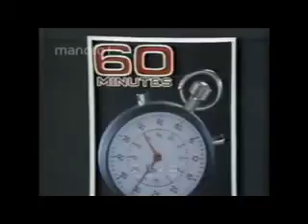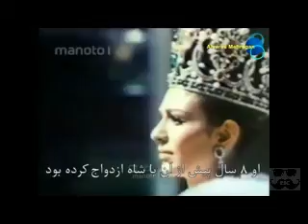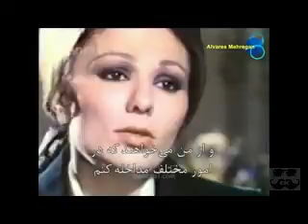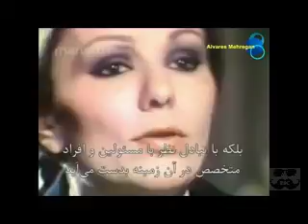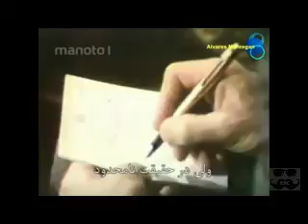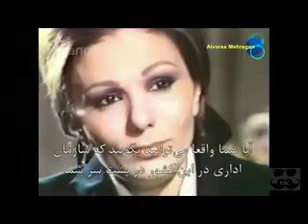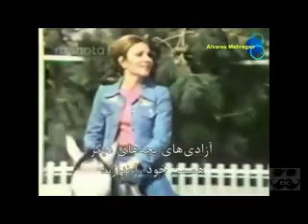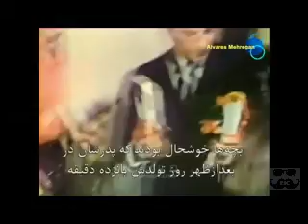Queen of Iran Shahbanoo Farah #2